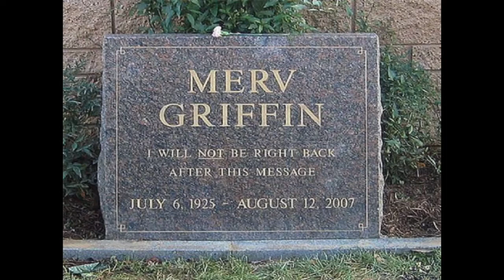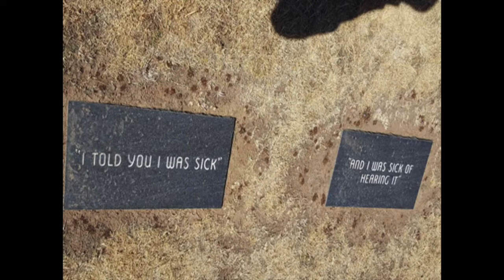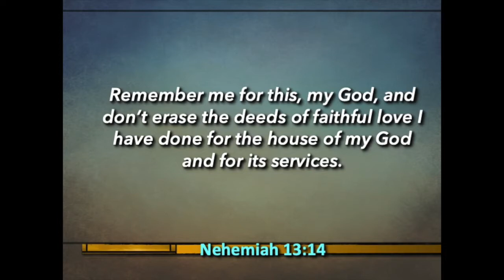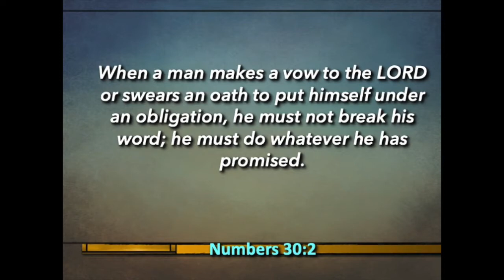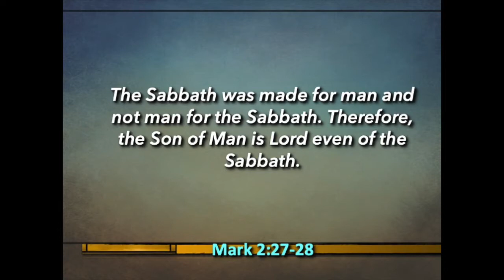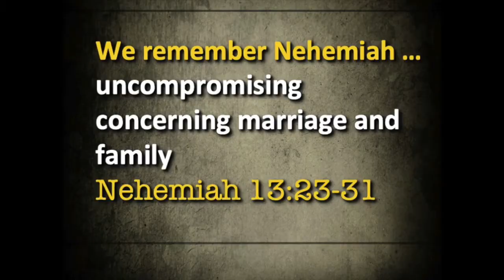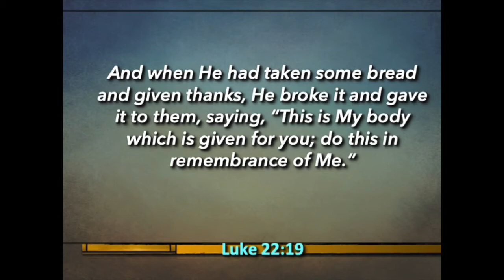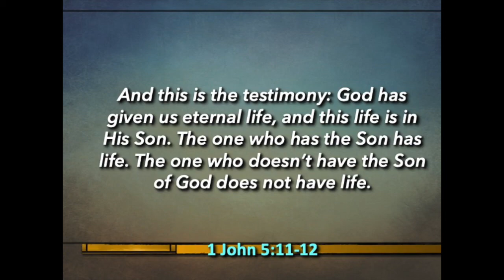“Remember Me” (Nehemiah 13)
sermon from March 7, 2021 at Lakeshore Bible Church, Tempe, AZ